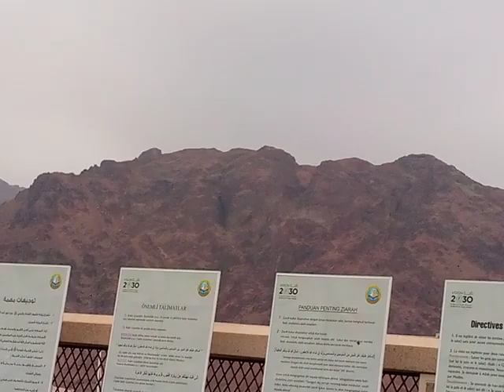Uhad K pahar k qareeb dua krtey huey